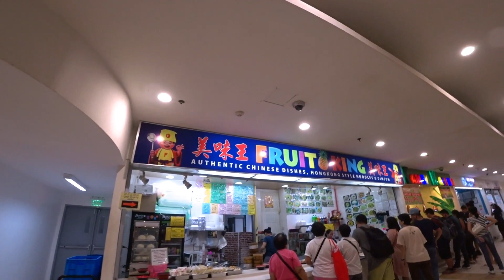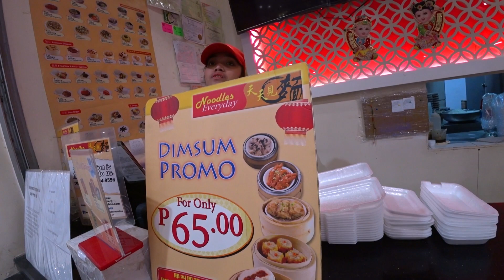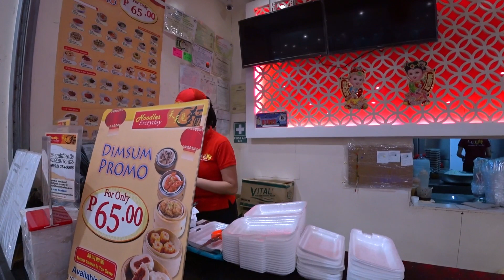Divisoria Market BONANZA (LOUIS VITTON BAG AT 6 USD) Manila Market Spree Philippines!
Divisoria Shopping 2019 ( WORLD CHEAPEST MARKET) LOUIS VITTON BAG AT 6 USD